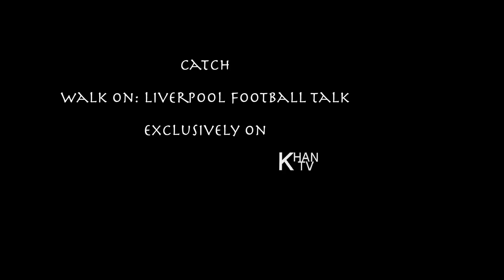Backstage Walk On Preshow - November 19, 2016 (Webisode 004)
A behind the scenes look as Jimmy and Ahmad prepared for tonight's show.